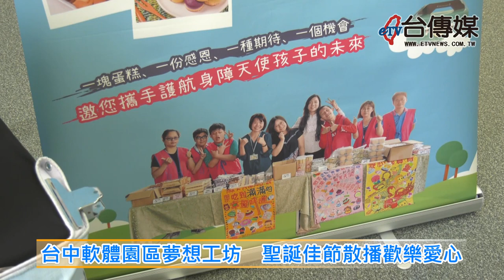《台傳媒新聞》20181221 台中軟體園區夢想工坊 聖誕佳節散播歡樂愛心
馬上就要聖誕節了，為了能夠讓民眾感受到聖誕的歡樂氣氛，台中市佑順開發建設公司，特別在台中市軟體園區S1智匯中心廣場，舉辦一場聖誕老公公夢想工坊啟用儀式，還贊助台中市身心障礙者福利關懷協會附設微笑天使烘焙坊，負責企劃執行的宏得國際公司還特別安排一百多位民眾現場製作薑餅人餅乾，場面相當溫馨熱鬧。
佑順開發建設公司總經理蔡振賢表示，這個聖誕主題裝置藝術分為三個區塊，時空門是聖誕老公公的秘密通道、夢工坊是薑餅人的神祕工廠、薑餅屋方便聖誕老公公外出送禮物，民眾不僅可以在這裡跟聖誕老公公一起同樂，還可以爬上薑餅屋的煙囪跟著麋鹿、雪人，以及各式各樣的聖誕禮物跟裝置藝術合照，讓大家一起感受到聖誕節輕鬆歡樂的氣氛。
在今天聖誕夢想工坊的活動當中，主辦單位還推出S1聖誕禮盒，希望大家能夠發揮愛心踴躍購買，所有的義賣所得都將作為公益慈善基金，幫助這些可愛的小天使，讓我們周遭的社會更加溫暖，愛心散播到世界上的每一個角落。